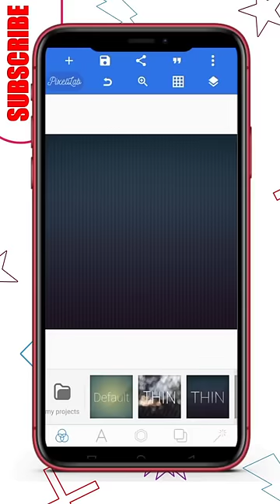How to remove image background in pixellab||pixellab ma image ka background kasy remove kary